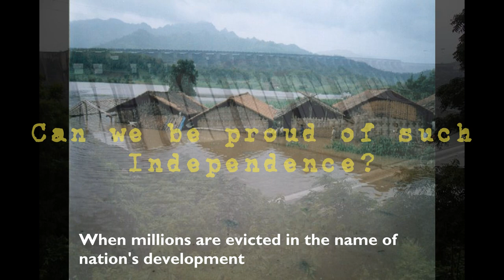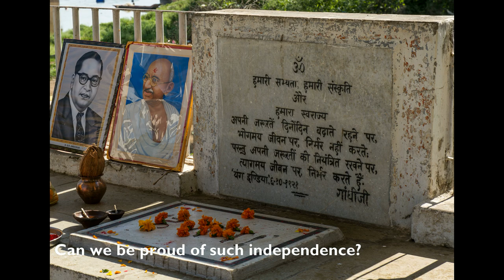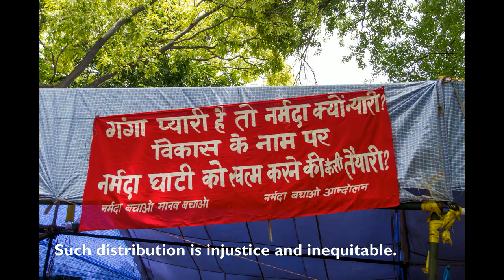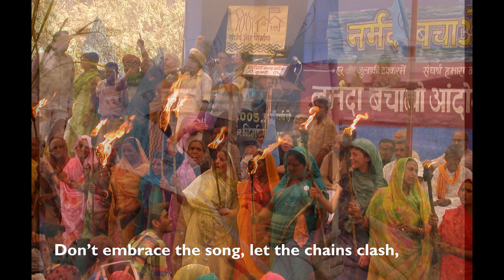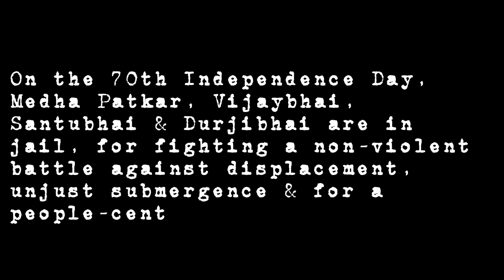Can we be proud of such Independence? by Medha Patkar